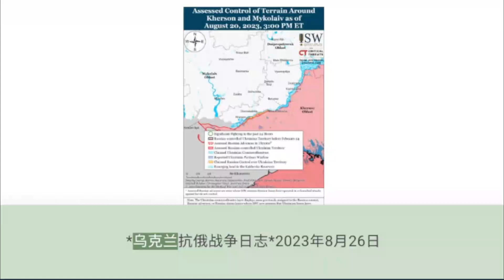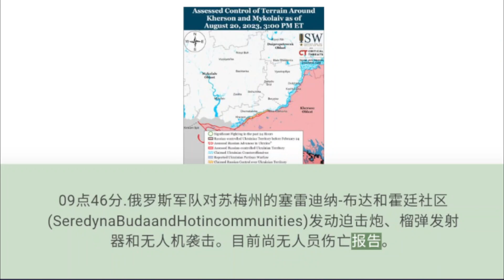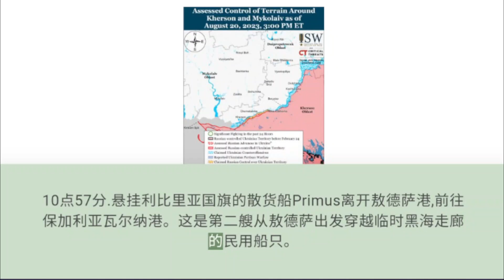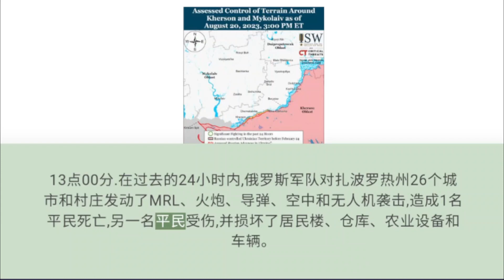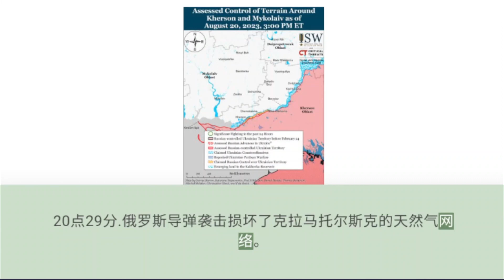[AI播报] 20230826.乌克兰抗俄战争日志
(乌克兰抗俄战争日志从英语原文翻译而来, 有机器翻译的痕迹, 语音播报也用电脑合成的语音, 不尽完美, 仅供参考)